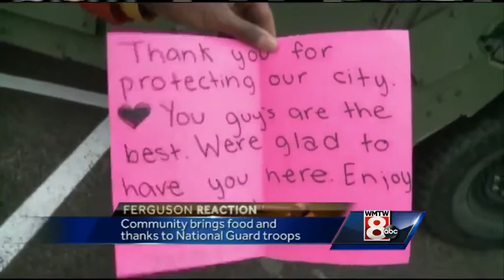8 Things You Need To Know for Friday, November 28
CMP is continuing to restore power to thousands of customers, the Black Friday frenzy is underway right now and Portland's annual tree lighting ceremony is tonight. Here are the 8 things you need to know on this Friday, November 28th.